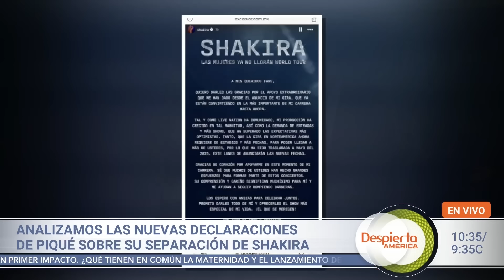Elizabeth Gutiérrez le responde a William Levy y Karla habla de menopausia | Despierta América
Elizabeth Gutierrez reacciona a la entrevista otorgada por William Levy sobre su separación. Además, Karla Martínez revela su experiencia con la menopausia y Ernestina Sodi se encuentra delicada de salud en el hospital.

Encuentra lo mejor de tus programas favoritos de Univision, diviértete con El Gordo y la Flaca, tus novelas y reality shows favoritos y mucho más.

00:00 Elizabeth Gutiérrez le responde a William Levy
08:21 Karla Martínez habla de la menopausia
09:56 Ernestina Sodi está hospitalizada
10:25 La muerte de Egidio Cuadrado
13:14 Ex de Pedro Rivera, en controversia
14:57 Gerard Piqué rompe el silencio